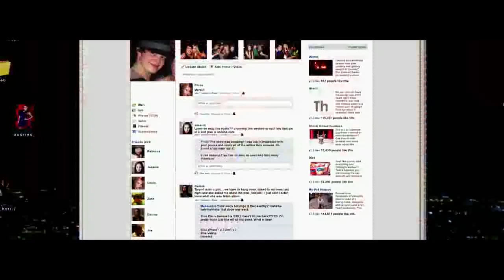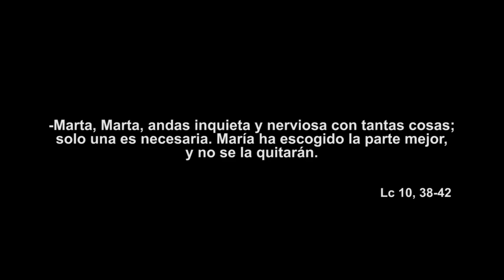Lo esencial - 16º Domingo del Tiempo Ordinario, Ciclo C